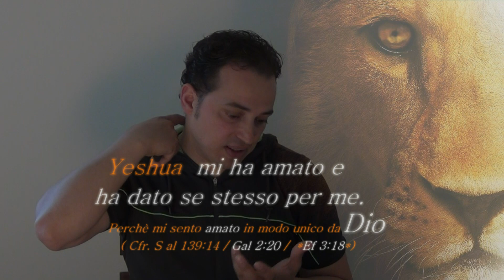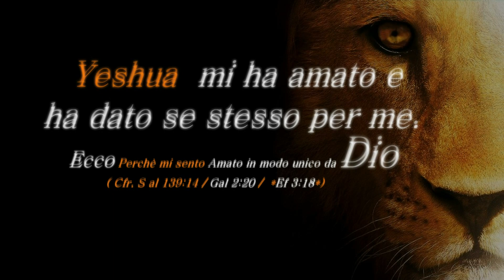Perchè mi sento amato in Modo unico da Dio